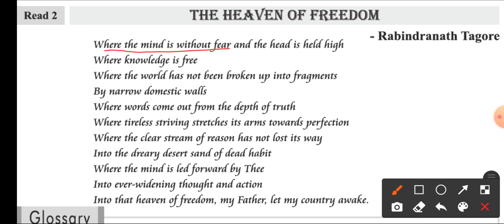STD-12 ENGLISH UNIT-8 VIDEO-1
Video from Hkheni